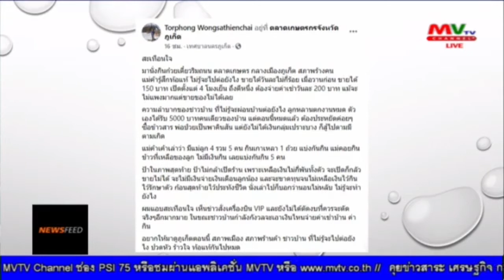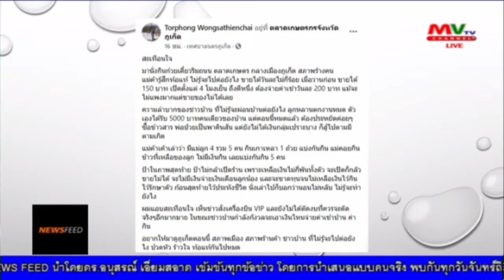หนุ่มโพสต์ ภูเก็ตทรุดหนัก ร้านค้าเงียบ คนอดอยาก แต่กองทัพยังซื้อเครื่องบิน VIP